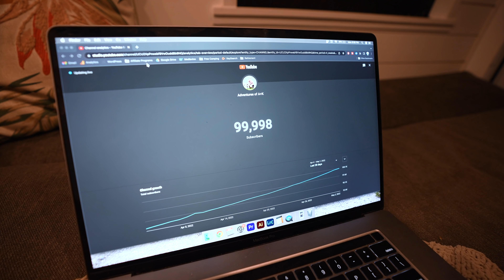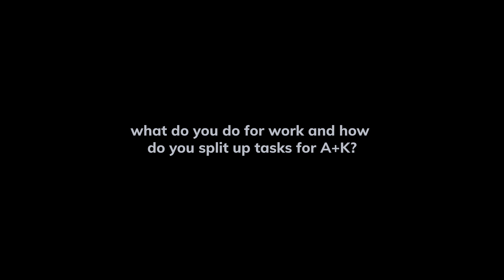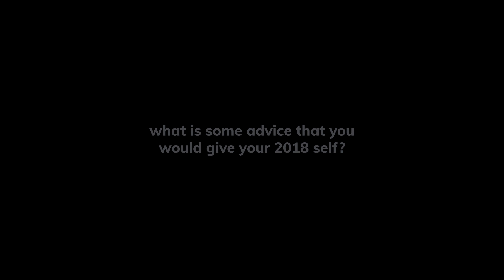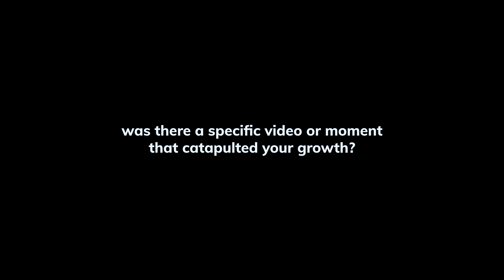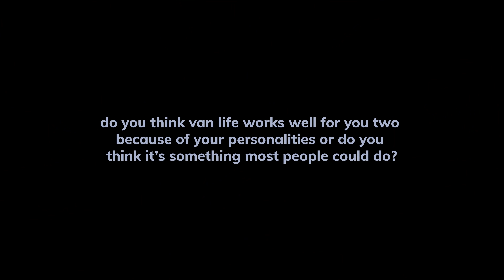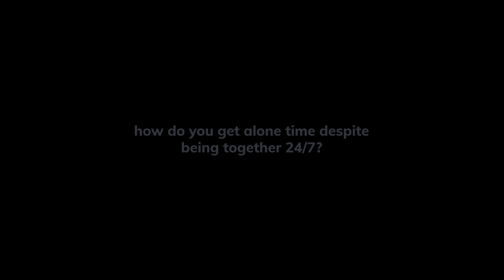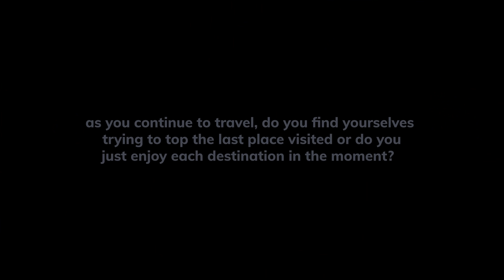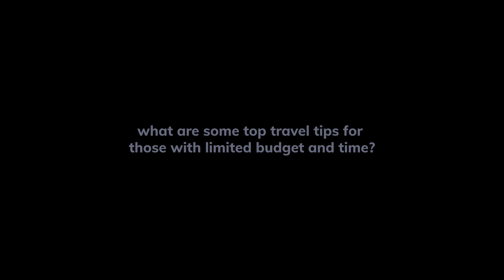100K Subscriber Q&A! 🎉 | Our worst travel mishap, future plans, YouTube tips, & MORE!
🎉 In celebration of this exciting milestone, we asked y’all for some questions for a Q&A! We tried to answer as many as we could and hope y’all enjoy it and find some value in it!

Have a question we didn’t get to? Ask us in the comments and we will answer!

⌚Timestamps
00:00 Introduction
Personal Questions
02:58 What is something people don't know about you?
04:16 How old are you and what are your signs?
04:25 Do you have any siblings?
04:38 What fictional character do you feel most like and why?
05:44 What breed is Kona?
06:01 If Kona was an ice cream flavor, what would she be?
YouTube Questions
07:21 What do you do for work and how do you split up tasks for A+K?
09:40 What's the hardest part about being content creators?
13:33 What is some advice you would give to your 2018 self?
16:03 How do you find partnerships and how do they work?
19:51 What video are you most proud of?
21:26 Was there a specific video or moment that catapulted your growth?
22:34 Do you have any advice on growing a YouTube channel or blog?
Van Life Questions
24:25 What is an experience that you are grateful for on the road?
25:29 Do you have health insurance on the road?
26:20 What are some things you miss about living in a traditional home?
27:22 Do you think van life works well for you two because of your personalities or you think it’s something most people could do?
28:25 Does Kathryn ever drive?
29:12 Why is van life so appealing to you?
29:53 How long do you plan to do van life?
30:22 Are you concerned about going back and living “normal lives”?
31:21 How do you get alone time despite being together 24/7?
32:01 How do you resolve conflicts?
32:36 When things do not go as planned, how do you stay positive?
Travel Questions
33:42 The Montaña de Oro story
38:44 What are your plans after Alaska?
39:09 Do you plan to do more international travel?
40:14 Do you ever plan to take the van to Baja or Europe?
41:11 Where do you want to settle down? And do you have a five year plan?
41:56 Do you plan to do any meetups or hiking trips?
43:11 What are you most excited for in Alaska?
43:56 What are your favorite state parks and campgrounds in WA?
44:20 What percent of the places in Johnny Cash's "I've Been Everywhere" have you been to?
44:32 As you continue to travel, do you find yourselves trying to top the last place visited or do you just enjoy each destination in the moment?
45:20 Which place has amazed you beyond expectation and which one was underwhelming or overrated?
46:42 Are there any spots that don’t make the cut in your videos?
47:23 What is the best 3-4 day trip in the US for a long weekend?
47:57 Are you worried that you are going to run out of incredible places to visit in the United States?
48:18 What are some top travel tips for those with limited budget and time?